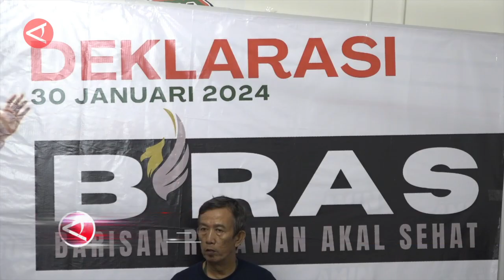Sejumlah relawan deklarasi dukung Anies Baswedan-Muhaimin Iskandar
ANTARA - Timnas AMIN terima dukungan deklarasi memenangkan paslon nomor urut 1 Anies Baswedan-Muhaimin Iskandar dari Barisan Relawan Akal Sehat (Bras) dan Alumni Universitas Bung Hatta, di Jakarta Pusat, Selasa (30/1). Timnas AMIN menyampaikan kepada para relawan untuk selalu berusaha walau sekecil apapun dalam memenangkan AMIN. (Setyanka Harviana Putri/Gilang Gathoot Tetuko/Chairul Fajri/Nanien Yuniar/Puji Lestari)